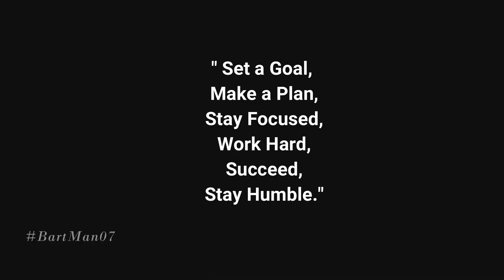Living Like BartMan. Vlog #7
Showing my daily routine.
Exercise is a very essential part of our daily lives.
Working From Home- Sharing my sales experiences. - Planning and be prepared for every sales call, established good relationship with the customer.
"Solid Relationships are the Foundation of Selling."